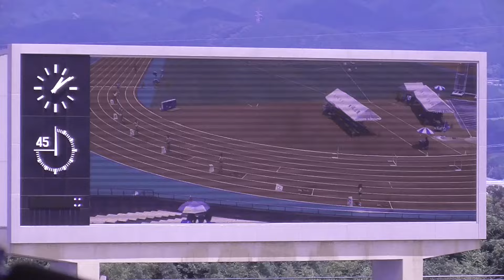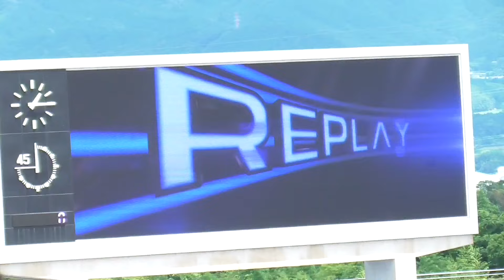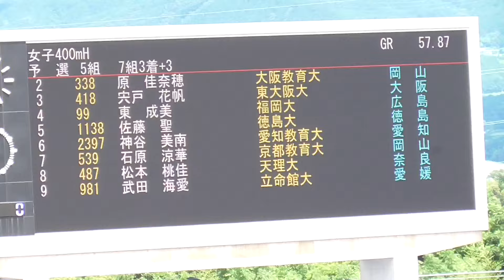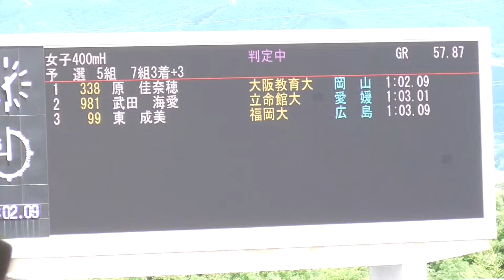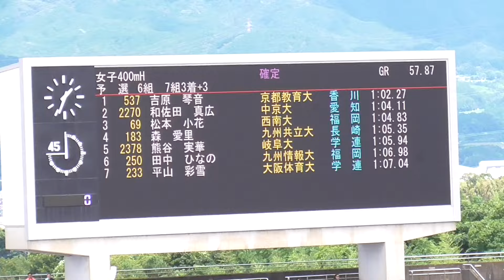予選女子400mH 西日本インカレ陸上2024